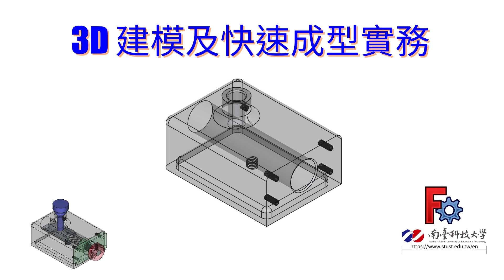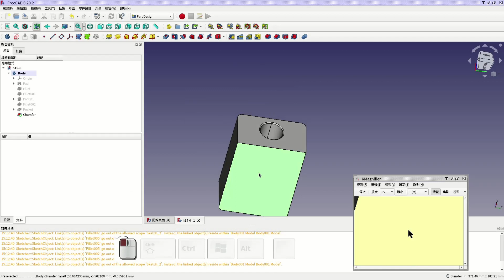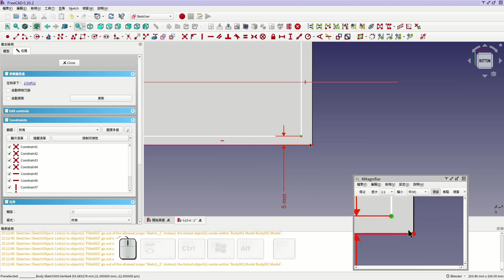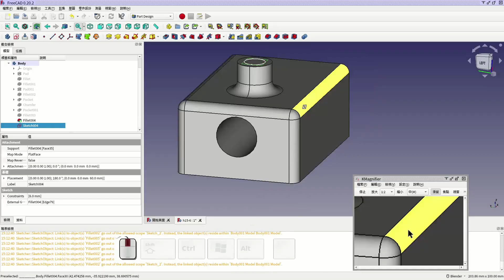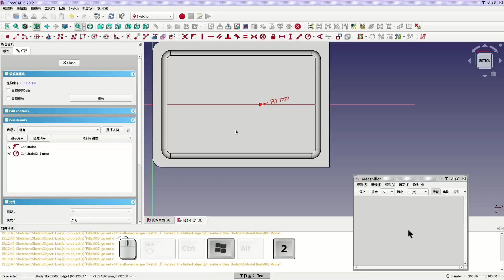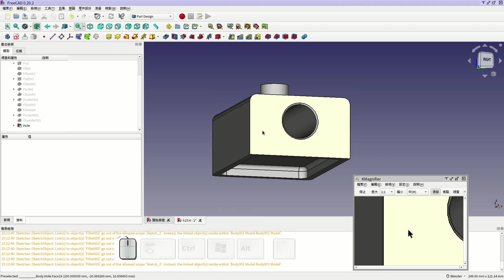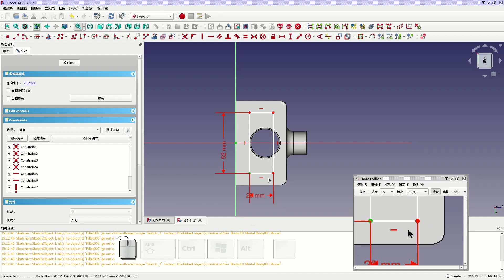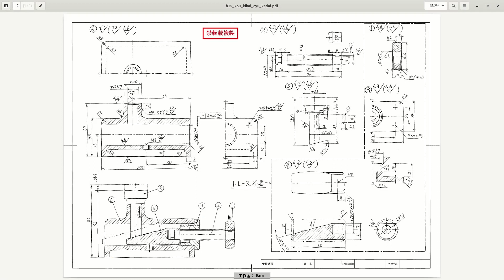Week 7B (B班) - h15 part 6 #2 (END)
本影片繼續把此模型畫完，操作如下：

00:02 挖貫穿孔
00:56 倒 1 的斜角
01:10 挖凹洞
02:22 倒圓角
03:08 挖洞 (非貫穿)
04:01 挖 M8 的孔 (非貫穿)
05:17 挖 4XM4X10 的螺紋孔
07:17 給隨機顏色
07:29 設透明度